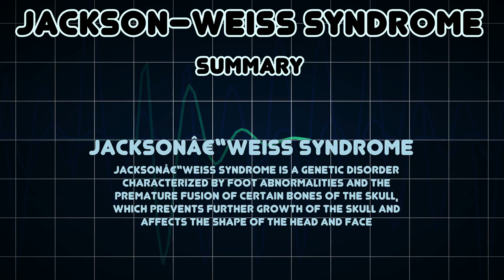Jackson–Weiss syndrome (Medical Condition)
Symptoms, risk factors and treatments of Jackson–Weiss syndrome (Medical Condition)

Jacksonâ€“Weiss syndrome is a genetic disorder characterized by foot abnormalities and the premature fusion of certain bones of the skull, which prevents further growth of the skull and affects the shape of the head and face